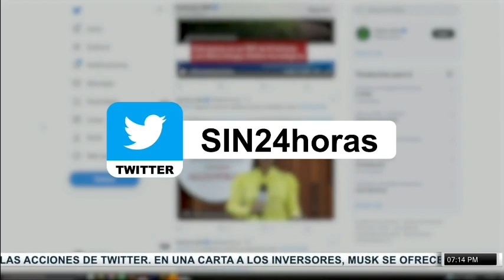SINyMuchoMás: accidente, éxodo y hospitales